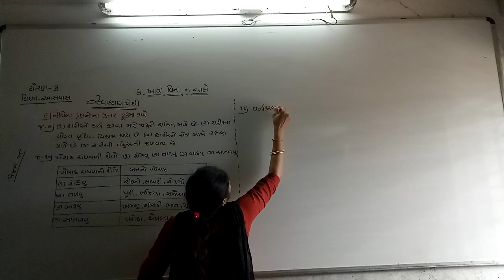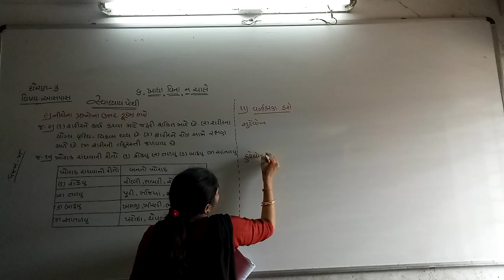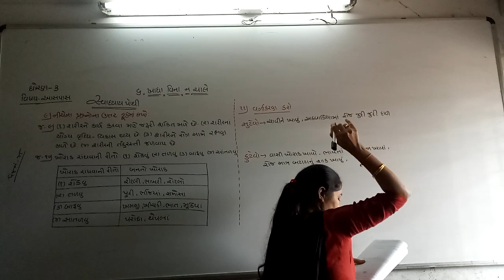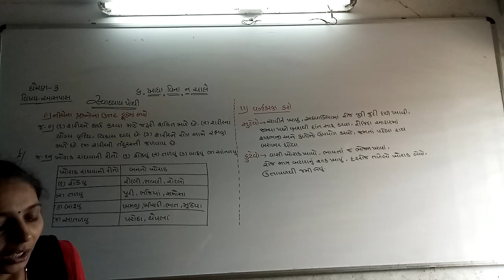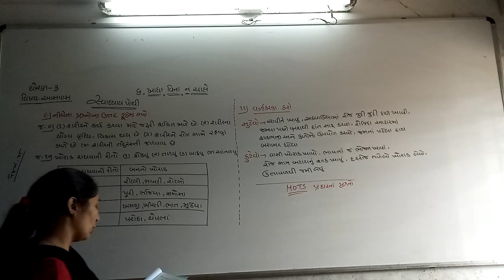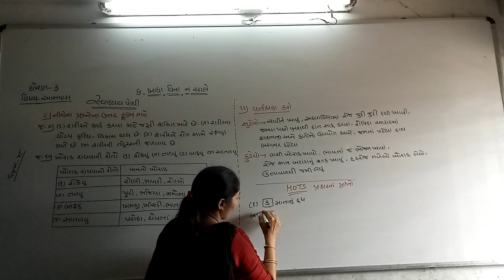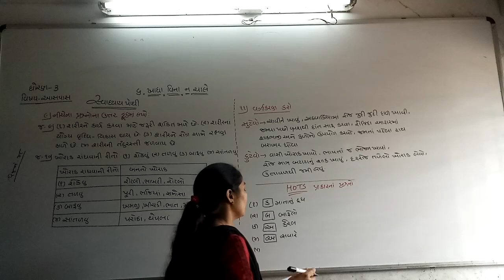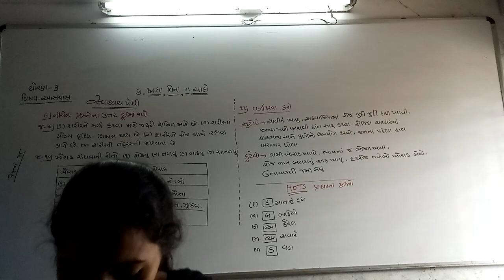21 September 2021